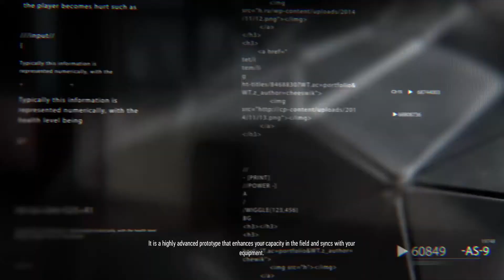RX 580 | Sniper Ghost Warrior Contracts / OPENING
System Specs:
MB: MSI B450 GAMING PLUS MAX DDR4
GPU: GIGABYTE NVIDIA GeForce GTX 1650 4 GB GDDR6 128bits
SSD: Kingston FURY Renegade PCIe 4.0 NVMe M.2 1TB
HDD: Seagate Barracuda 1TB 7200RPM SATA 32 MB
PSU: FORTRON 600W 80+ BRONZE FSP600-80EPN